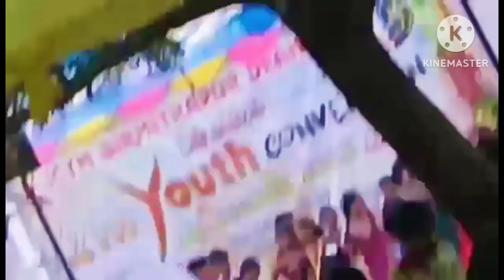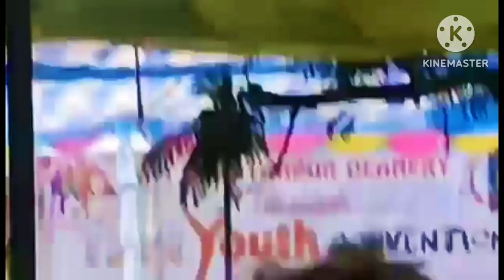Birmitrapur deanery youth convention 2023#vlog।।Berlapta parish।।@sunasvlog3405